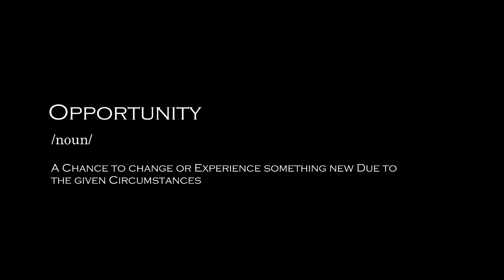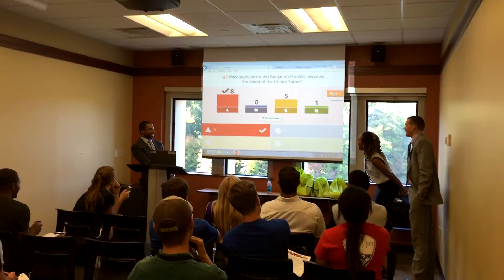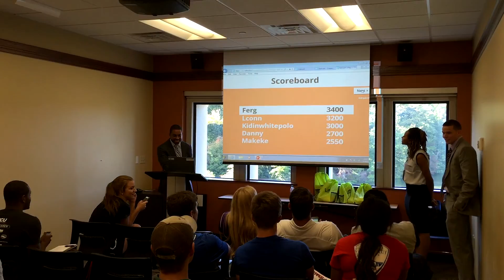The Richmond Regional Conference 2015 (Recap Video)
Some say there's scarce opportunity out there, but when it comes to working for Mason Recreation, its anything but. Join us as we follow Taryn, Trent and Jonathan as they attend a Richmond conference and stepping forward in their careers in the process.

Created by David M.